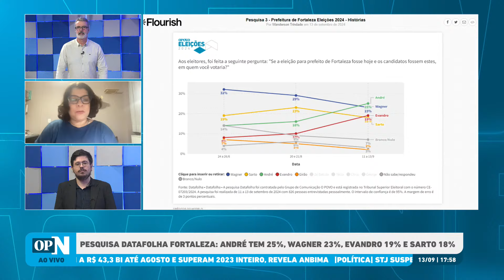André Fernandes e Evandro Leitão: o que significa diferença de 6 pontos entre os dois? | O POVO News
O programa O POVO News 2ª edição realiza nesta sexta-feira, 13, sua 422ª edição no Youtube, O POVO+, Facebook e TikTok. Com apresentação dos jornalistas Marcos Tardin e Rachel Gomes, a edição aborda as principais notícias do dia.